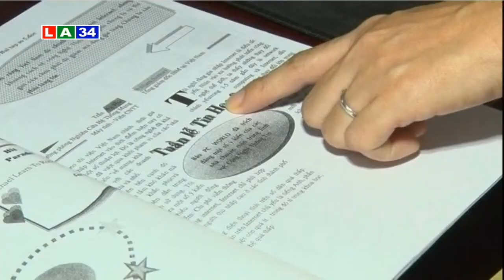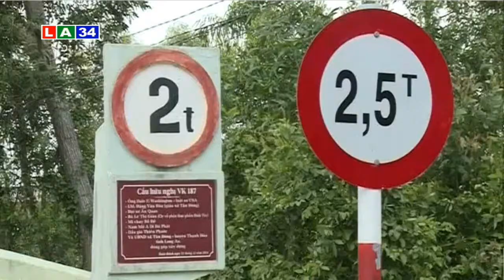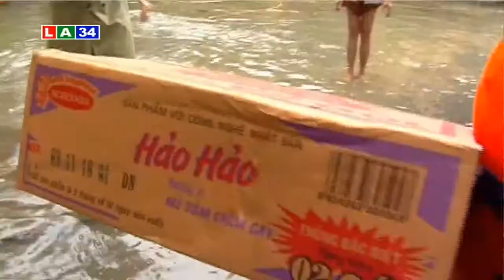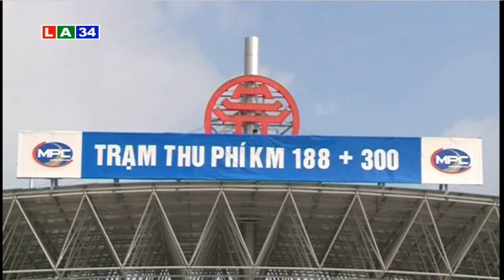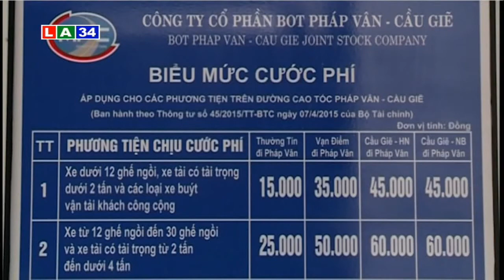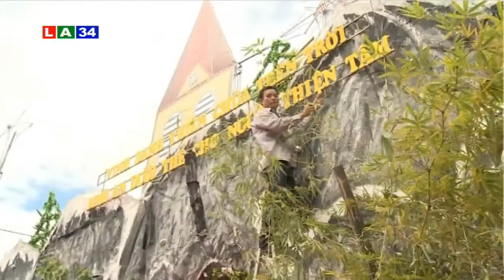Bản tin thời sự tối 24 12 2016 | LATV